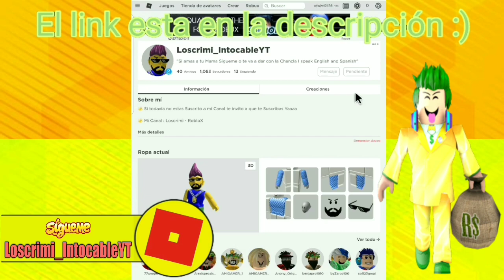[Tekashi 6ix9ine Mask] Nueva Mascara de Tekashi 6ix9ine Shark (¿Gratis, Nuevo Evento Patrocinado?)